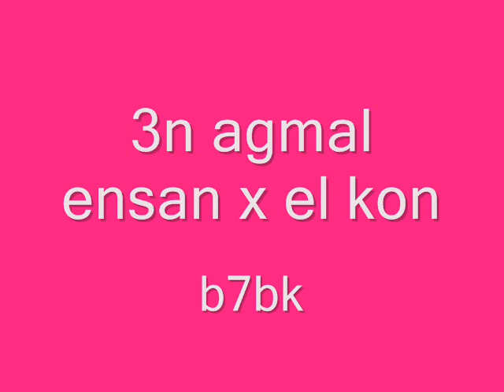mohamed medhat 7ayaty kolha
enta 3omry w 7yaty kolha